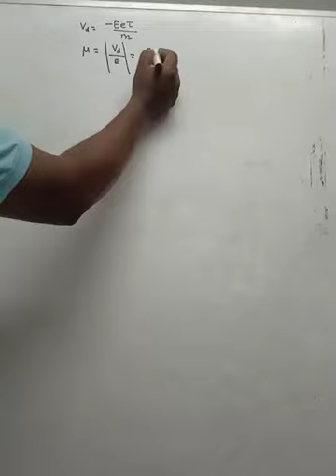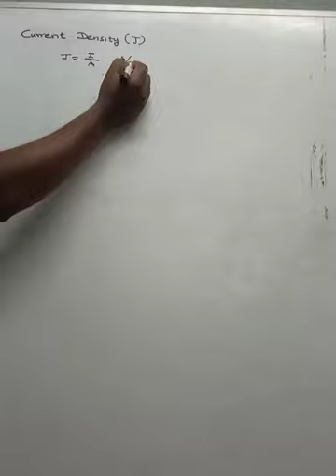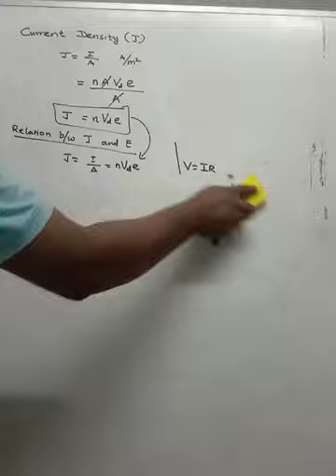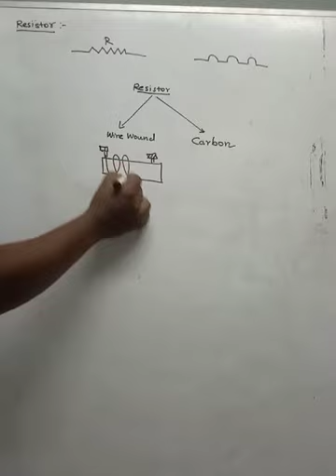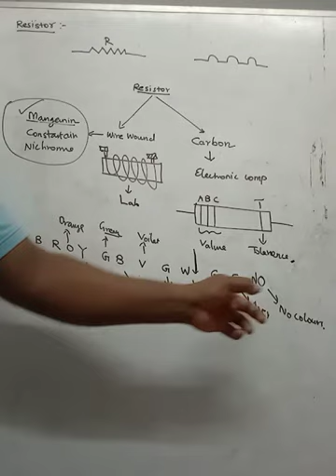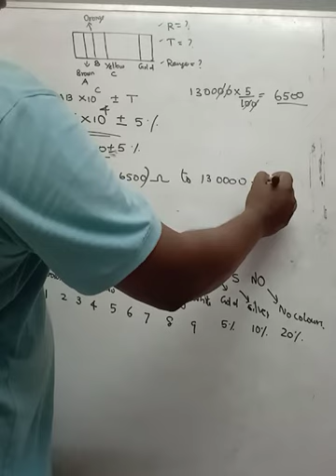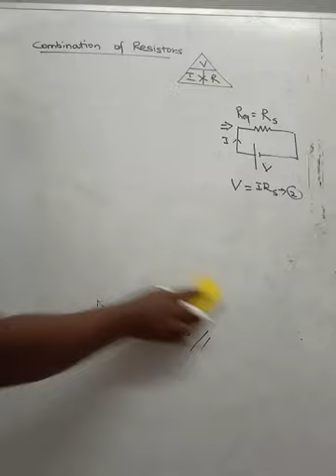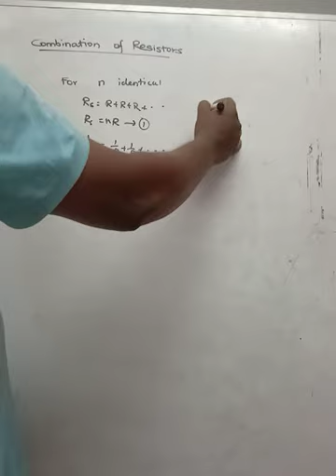Current Electricity_2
CE Relations-resistors-colour coding -combinations